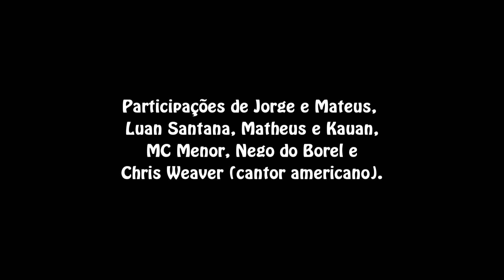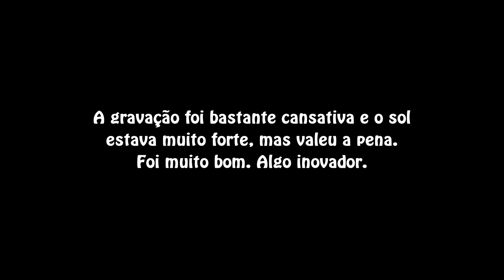ENCONTREI MUCA MURIÇOCA NO DVD DE FERNANDO E SOROCABA!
Fomos juntos com ouvintes da Raízes FM, rádio que sou locutor, assistir à gravação do DVD de 10 anos da dupla Fernando e Sorocaba. A gravação aconteceu na cidade de Holambra/SP e contou com a participação de Jorge e Mateus, Luan Santana, Matheus e Kauan, Nego do Borel, Mc Menor e do cantor americano de música country Chris Weaver.